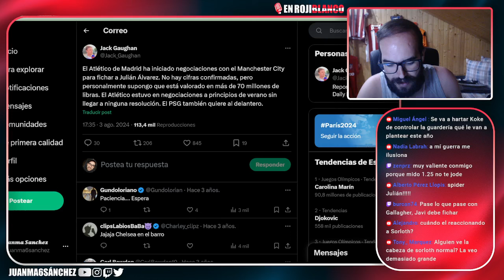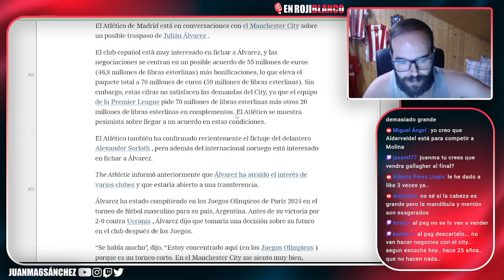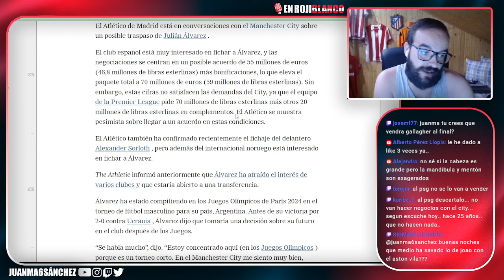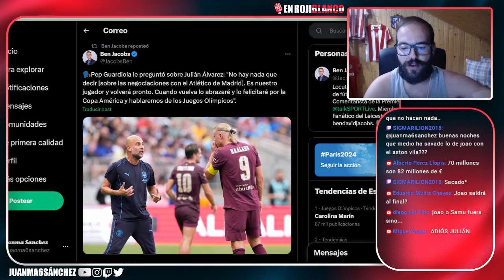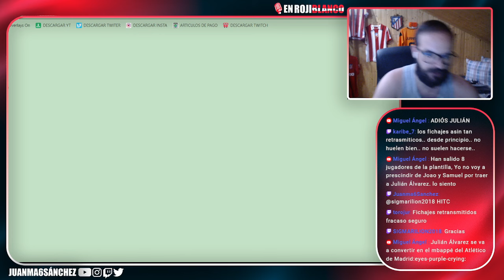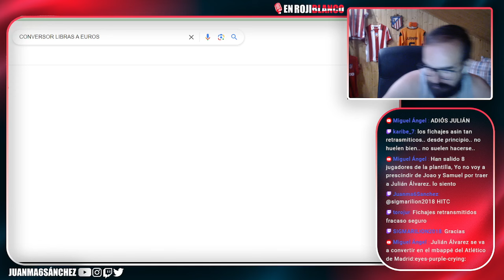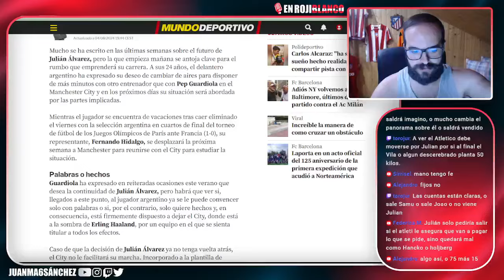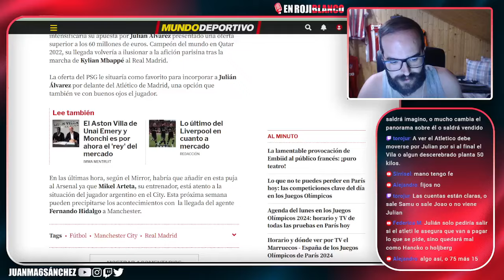ATLETI Y CITY NEGOCIAN POR JULIÁN, PERO...